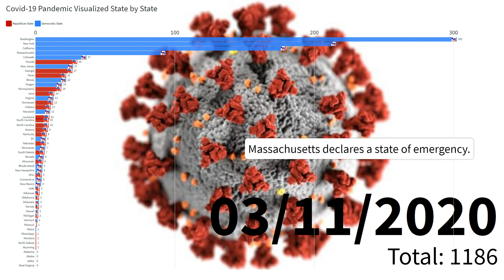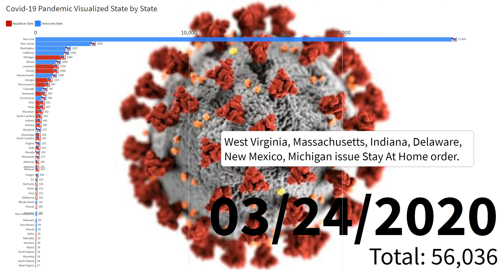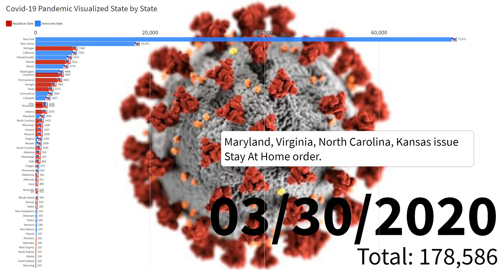All USA States - Coronavirus Covid-19 Pandemic Visualized State by State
Officially confirmed positive cases in the USA (cumulative) of this new coronavirus (also known as: SARS-CoV-2 and nCov)  Covid-19 disease are shown in this bar chart race timeline. All U.S. states are shown in this comparison. Republican / Democratic states division is based on 2016 Presidential election. In captions there are details for which state declared state of emergency or stay at home order.

This data visualization video was made possible thanks to a great service offered by my friends
If you wish to make this kind of beautiful graphs or charts make sure to visit their website and check out their offer.
Virus animation - Free Stock Video by Videezy.com
-Videezy!